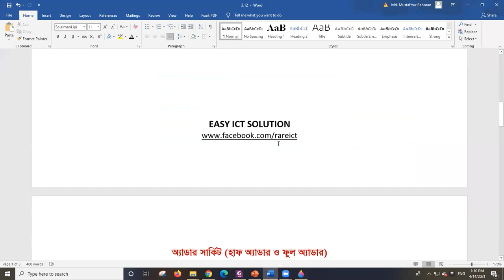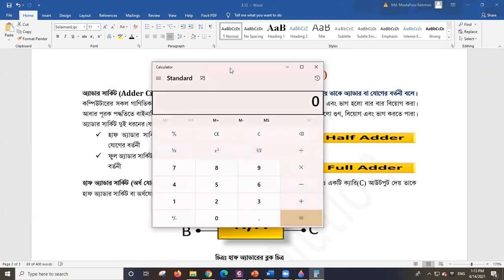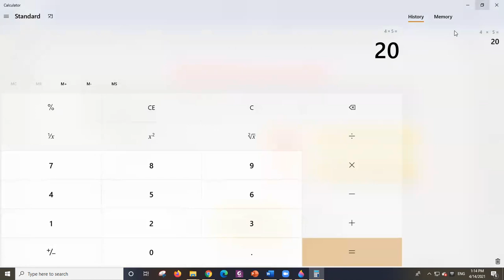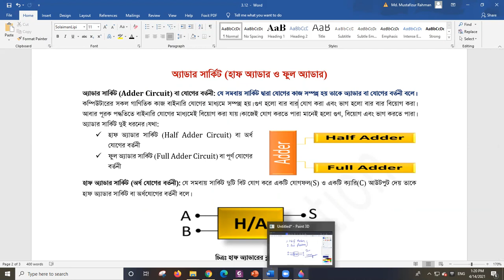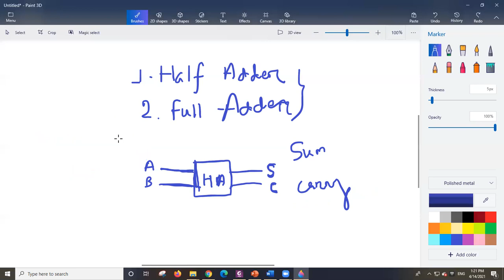Chapter 03 | Lecture-45| Md. Mustafizur Rahman | Dept. of CSE, Dhaka City College.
Adder circuit